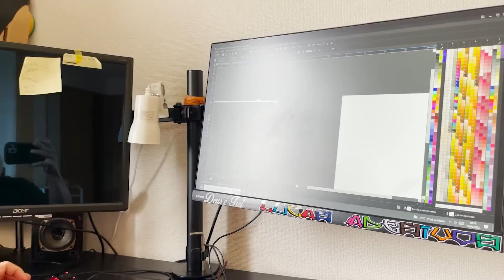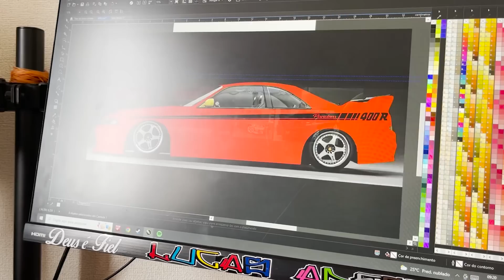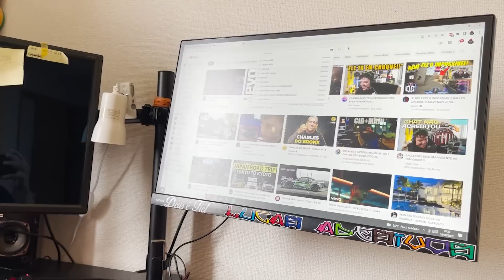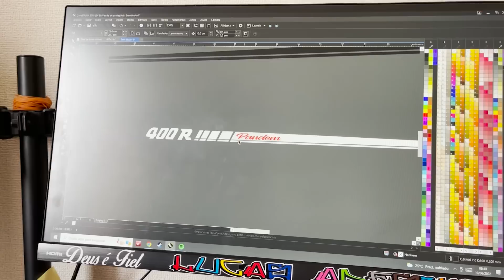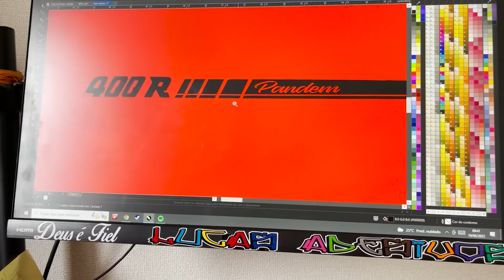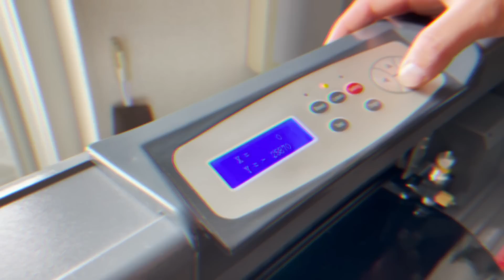Fiz uma replica do Skyline Nismo 400R o lendário no Gran Turismo !!!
Já quero agradecer aqui o mais brabos em adesivos nesse Japão,Lucas adesivos rapaziada ele já esta na caminhada com agente desde o começo de tudo acreditou e já estamos na parceria a muito tempo o cara é o melhor isso eu posso confirmar e assino em baixo,vou deixar o Instagram de contato dele aqui em baixo pra galera q queria fazer um orçamento !!

Quero agradecer também o Tadashi e seu sócio Maicon que ofereceram o espaço de sua oficina “Id Auto Garage”para que tudo isso possa ter sido executado com sucesso sem contar o trampo de pintura e personalização feitas nas lanternas traseiras do Skyline,ficaram lindas demais é nos pequenos detalhes q vem a perfeição.
Irei deixar o instagram aqui em baixo da oficina e todos os envolvido nesse processo de finalização do Sky,muito obrigado vocês arrasaram e desculpa atrapalhar o seus domingo 🙏🏽